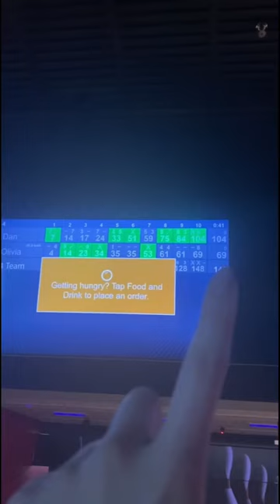Date idea: bowling competition 📍splittsville in Richmond hill